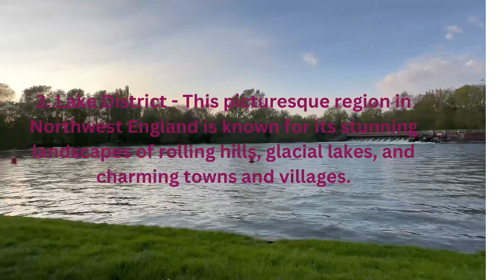Top 5 destinations to travel in United Kingdom in summer 3